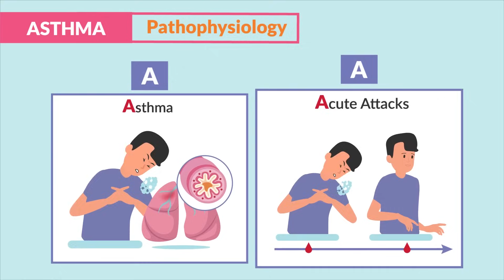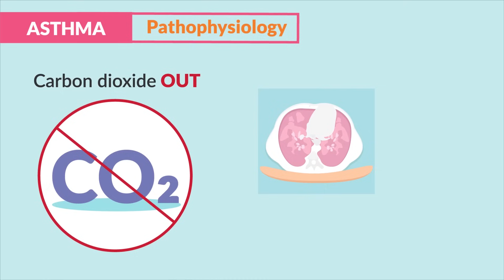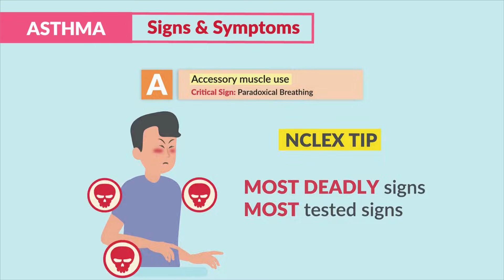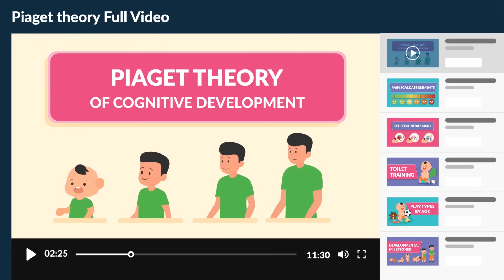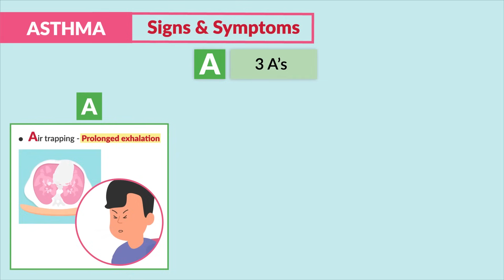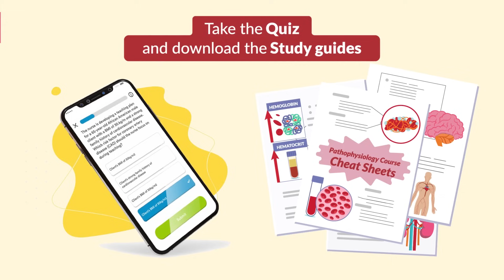Short Asthma Video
Today’s video is all about the pathophysiology of asthma for Nursing Students and NCLEX Review.

Asthma is a condition that causes the airways to become inflamed and narrow, making it difficult to breathe. As a nurse, knowing the pathophysiology of asthma and how it’s treated will likely come up on the NCLEX exam.

Asthma attacks can be triggered by allergens, exercise, pollution, and colds. The most common treatments for asthma include inhalers and steroids.